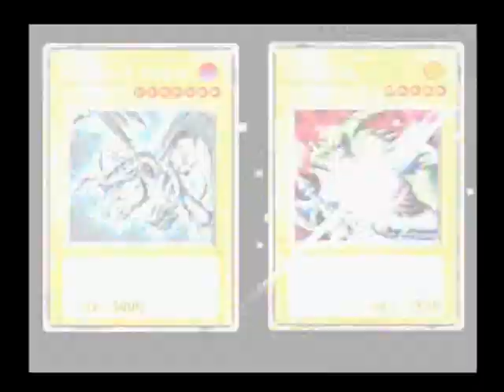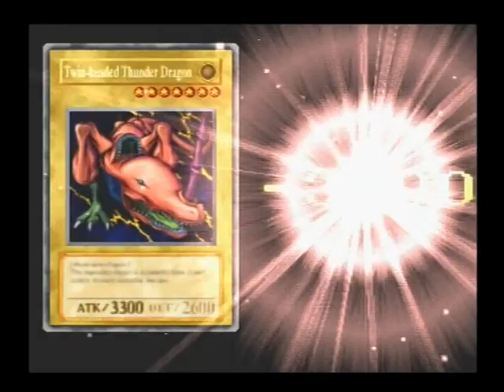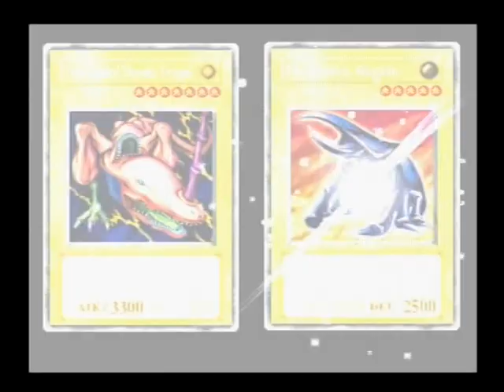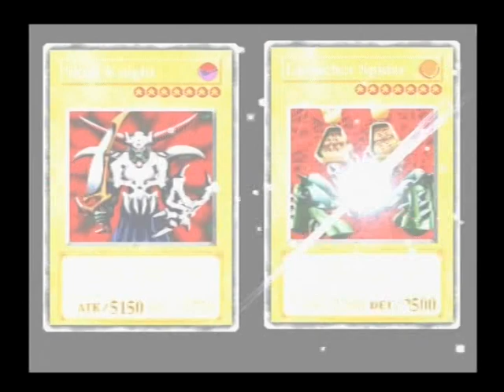YU-GI-OH FORBIDDEN MEMORIES - WALKTHROUGH PART 10